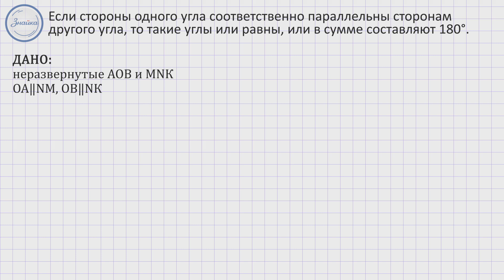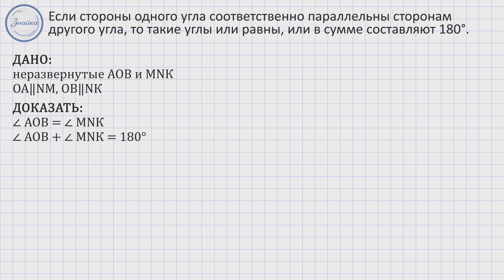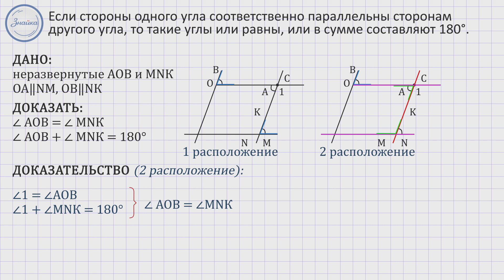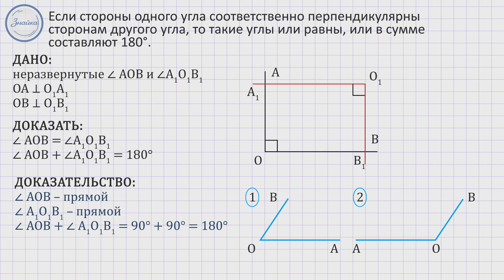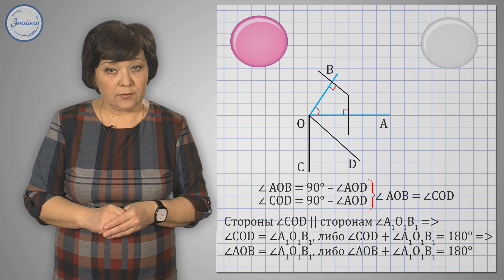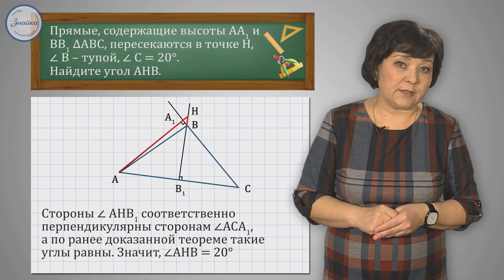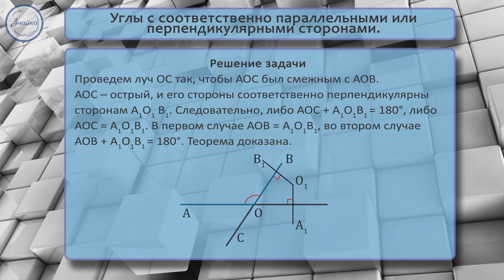Геометрия 7 класс. Углы с соответственно параллельными или перпендикулярным